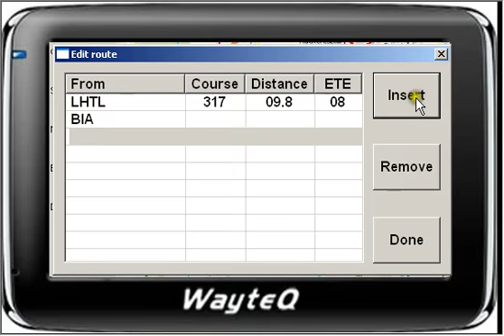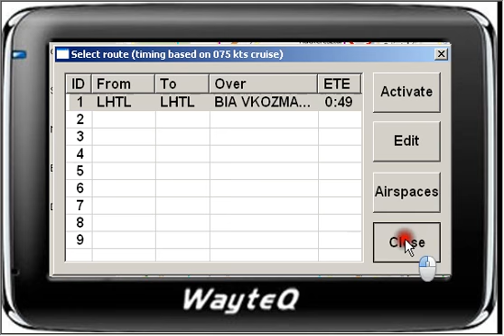Útvonaltervezés a GPS-en